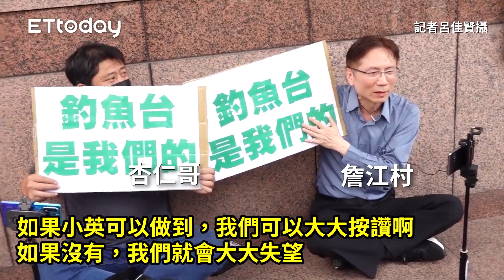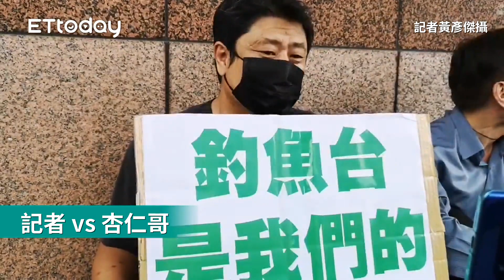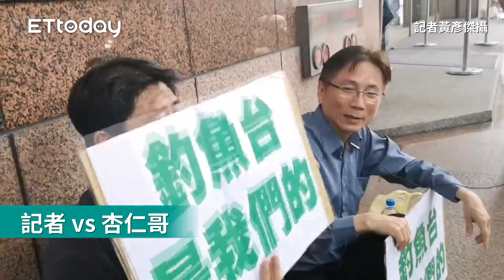衝民進黨中央黨部！杏仁哥「這一次支持小英」：有做到就大大按讚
記者黃彥傑 呂佳賢攝